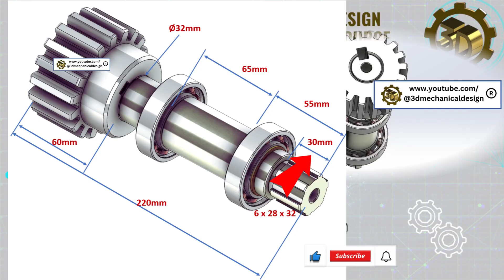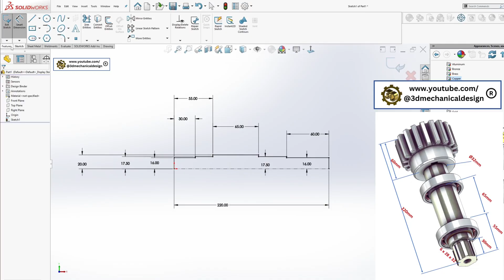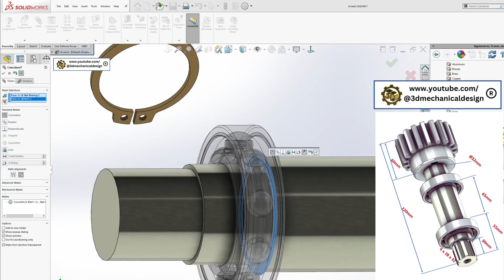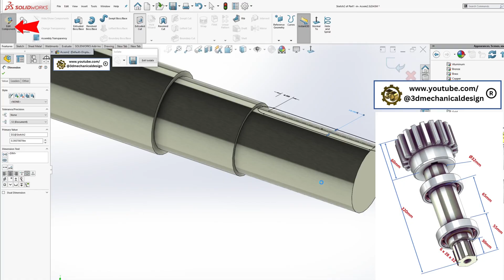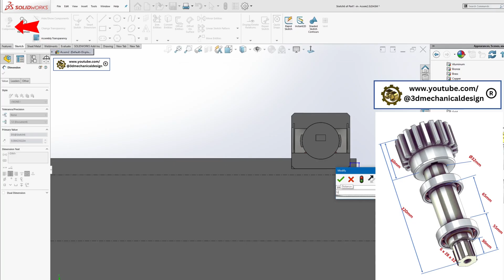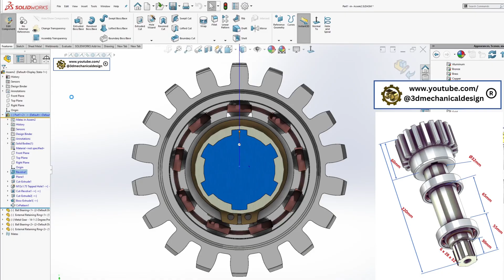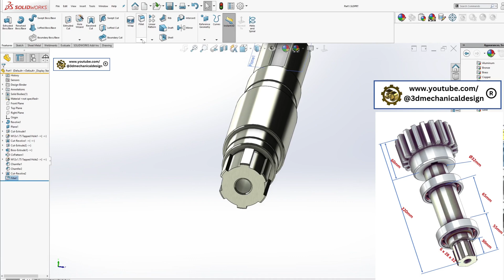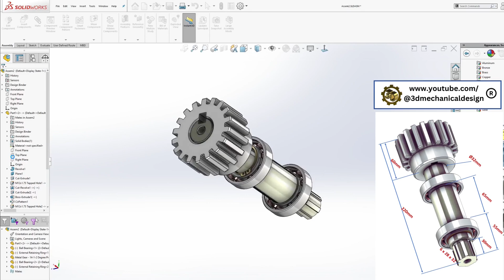⚡ 3D Modeling Practice, SolidWorks, how to make a drive shaft?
I Tried 3D Modeling With SolidWorks Again :-)
How to create a drive shaft assembly in SolidWorks?
Hello & Welcome to 3Dmechanicaldesign.
Join us in this detailed tutorial where we walk you through the process of creating a 3D model using SolidWorks. Whether you're a beginner or looking to enhance your CAD skills, this video covers everything from sketching to finalizing your model. Learn tips and tricks to optimize your design and improve your workflow.

SolidWorks tutorial,
3D modeling,
Flexible shaft coupling,
CAD design,
Engineering design,
SolidWorks tips,
Mechanical engineering,
3D CAD modeling,
⚡ 3D mechanical design  , SolidWorks tutorial
Master SolidWorks: Build Your 3D Skills with Our Expert Tutorials!

solidworks , 3DModeling, CAD, Engineering , Tutorial, FlexibleShaftCoupling, MechanicalEngineering, DesignTipsHello & Welcome to 3Dmechanicaldesign.

3D Mechanical Design is an educational YouTube  , that provides resources for learning mechanical design and 3D modeling.
The website offers examples of calculations, engineering ideas, 3D models, formulas, and helpful links.
It also provides SolidWorks free lessons and other information that will support the learning process.

SolidWorks tutorial
fe  exam,
SolidWorks tutorial,
SolidWorks,
SolidWorks Tutorial for Beginners,
SolidWorks Animation,
SolidWorks Weldments,
SolidWorks 2026,
3d modeling,
engineering,
fe exams,
calculations,
machine learning,
deep learning,
robotics,
design optimization, fixture design, SolidWorks tips, SolidWorks tricks,
SolidWorks tutorial
fe  exam,